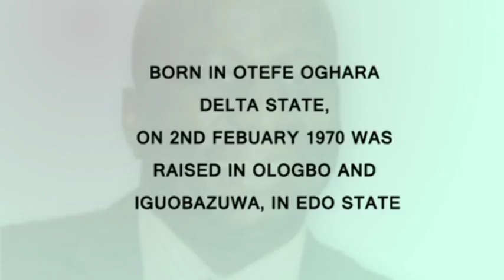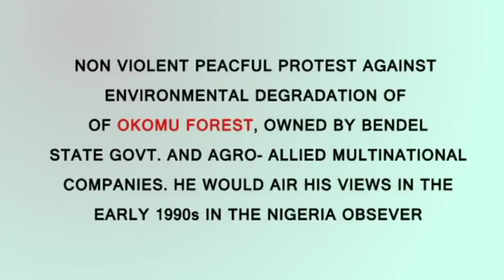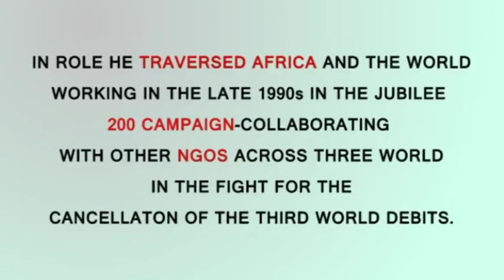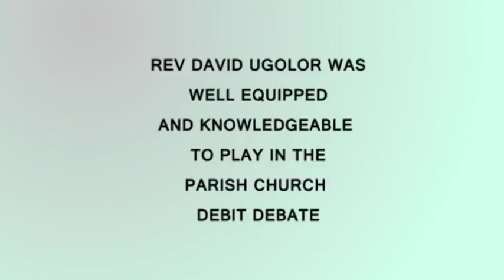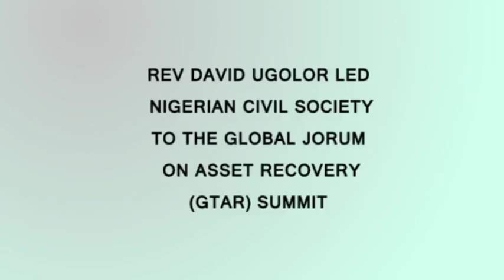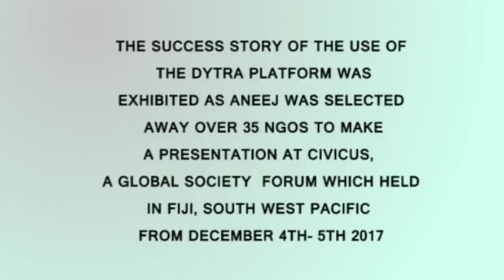VTS 01 1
A documentary highlighting the Rev David Ugolor as a civil rights icon and sociopreneur par excellence. It coincides with the maiden The Rev David Ugolor Lecture series, RDULS, wherein the Rev celebrated his 48th birthday at the Constantial Hotel, Airport Road, Benin City, 5th February, 2018.